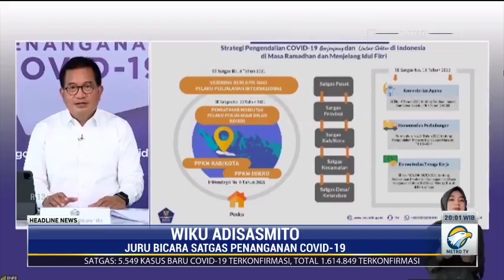Satgas Covid-19: Tahan Ego untuk Tidak Mudik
Tren kasus covid-19 kembali mengalami kenaikan di Indonesia. Juru Bicara Satgas Penanganan Covid-19 Wiku Adisasmito mengatakan, salah satu upaya untuk menekan kasus covid-19 dengan melarang masyarakat untuk mudik tahun ini.